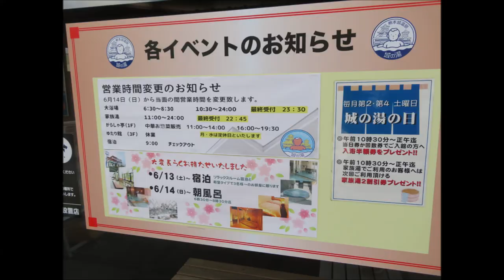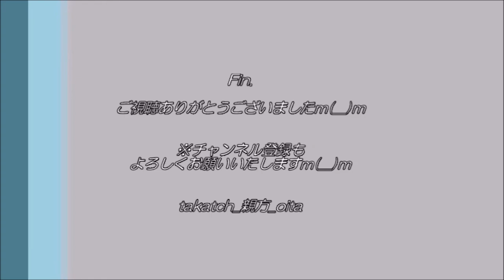【温泉 熊本】熊本城温泉 城の湯｜見上げれば熊本城！家族湯専門の施設♨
「熊本城に最も近い温泉♪」
※動画の情報は2020年6月21日時点の情報です。当時の記録のままご紹介いたしますので、ご了承ください。
※城の湯さんは、2022年3月1日～家族湯専用に変わりました♨

熊本城の麓（新堀橋付近の上熊本エリア)にある温泉。
食堂や休憩所など備えた施設充実型。

浴室はタイル張りで、たくさんの浴槽を楽しめます♪
露天もあり、暑い季節は体も冷ませます♪
お湯は単純温泉。

今回が初訪問。
大学時代に行く予定ありも、行けずじまいに…。
楽しみな施設でした☆

    住所：熊本市西区上熊本2-8-43
    時間：月～金→16時ー24時、土日祝→12時ー24時(※土＆祝前日は25時まで営業）
    休館：水曜日(※月ごとで定休日がかわる可能性あり。HPを要確認！）
    料金：家族湯2,600円～7,200円のプランあり。詳細はHPにて。
    泉質：単純温泉
    交通：JR＆市電 上熊本駅から徒歩約10分
※電話・HPで情報の事前確認をおすすめいたします。